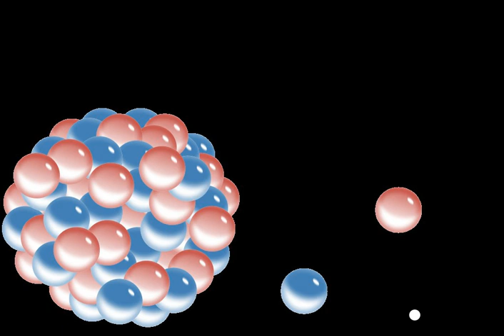Weak force | Wikipedia audio article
00:00:52 1 Background
00:03:19 2 History
00:04:07 3 Properties
00:07:50 3.1 Weak isospin and weak hypercharge
00:09:55 4 Interaction types
00:10:30 4.1 Charged-current interaction
00:13:23 4.2 Neutral-current interaction
00:14:14 5 Electroweak theory
00:16:27 6 Violation of symmetry
00:19:02 7 See also

- Socrates

SUMMARY
In particle physics, the weak interaction (the weak force or weak nuclear force) is the mechanism of interaction between subatomic particles that causes radioactive decay and thus plays an essential role in nuclear fission. The theory of the weak interaction is sometimes called quantum flavordynamics (QFD), in analogy with the terms quantum chromodynamics (QCD) dealing with the strong interaction and quantum electrodynamics (QED) dealing with the electromagnetic force. However, the term QFD is rarely used because the weak force is best understood in terms of electroweak theory (EWT).The weak interaction takes place only at very small, sub-atomic distances, less than the diameter of a proton. It is one of the four known fundamental interactions of nature, alongside the strong interaction, electromagnetism, and gravitation.